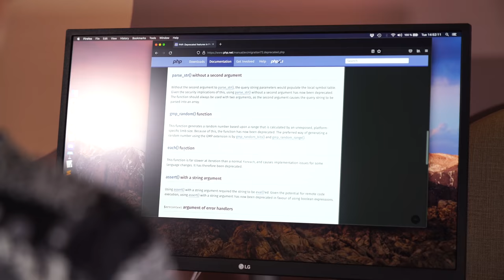Interview with Senior PHP Developer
No Music

Programmer humor
PHP humor
Programming jokes
Programming memes
PHP
PHP memes
php jokes
laravel
composer
xampp
mysql
apache
php 7
__NAMESPACE__